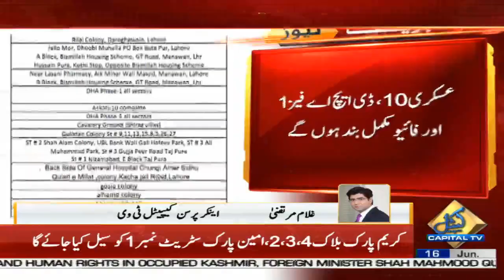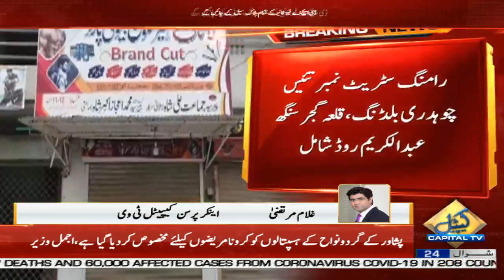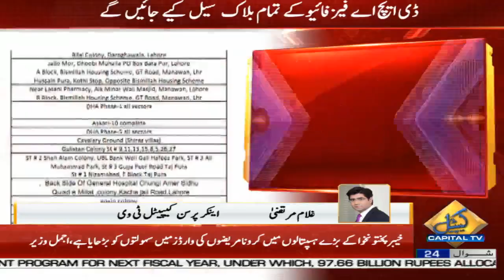61 areas of Lahore affected by Coronavirus to be sealed tonight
61 areas of Lahore affected by Coronavirus to be sealed tonight